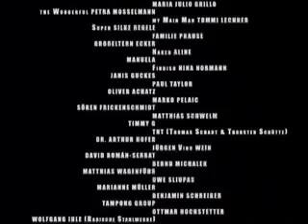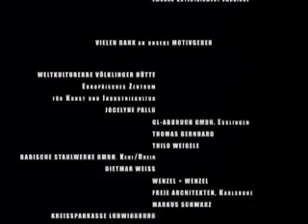Backlight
An experimental doc I shot in Germany. The story is kinda hard to get, but there are some visuals you might enjoy.

Director/Editor: Tampico
Producer: Gaetano Bongiorno
DP: Mathias Prause
Production Design: Kobi Syad
Sound Design: Discovolante.de